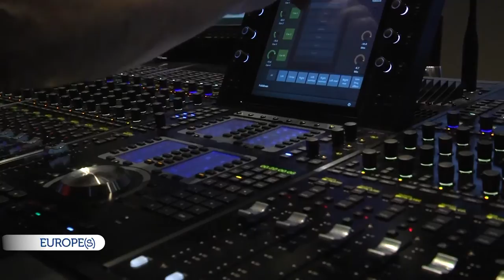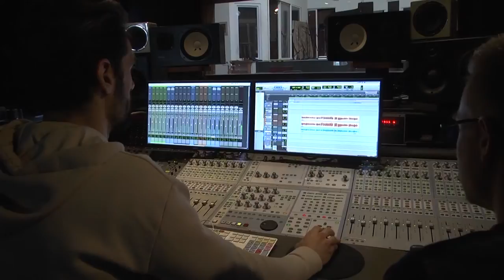Europes - Cristal group